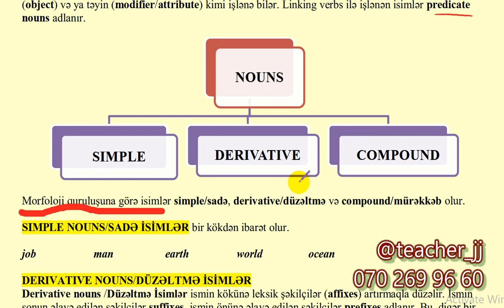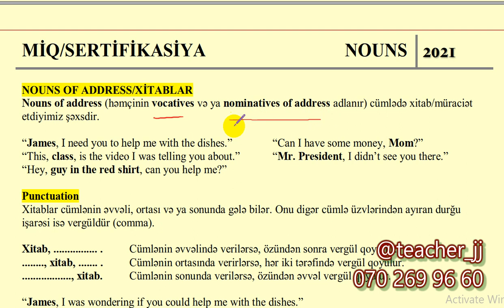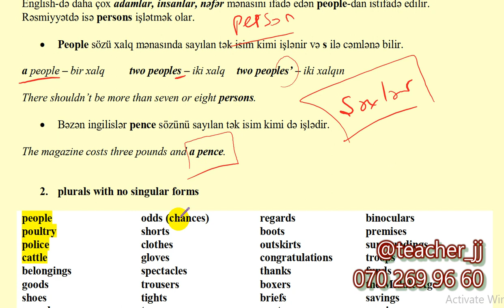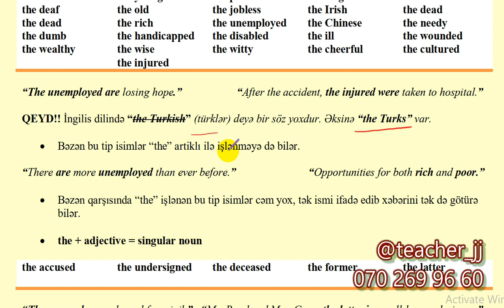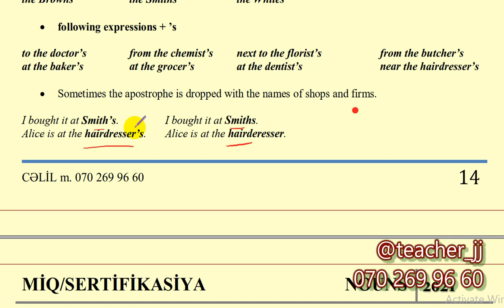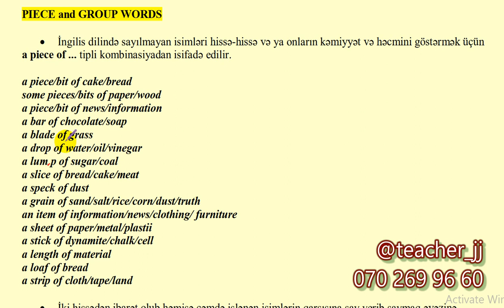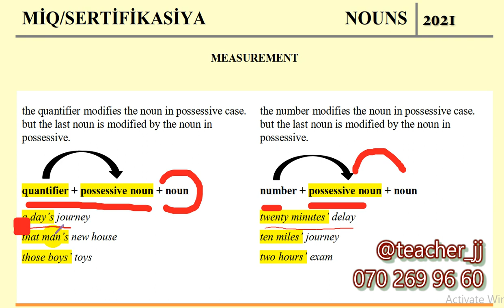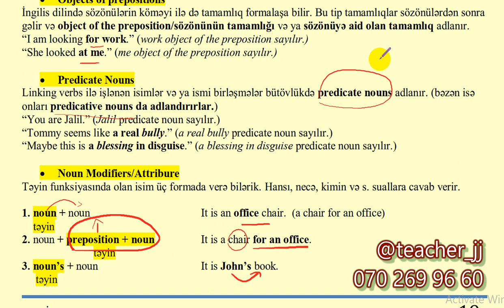MİQ/SERTİFİKASİYA/ NOUNS - isimlər / 2021